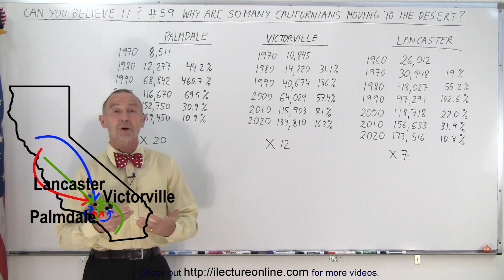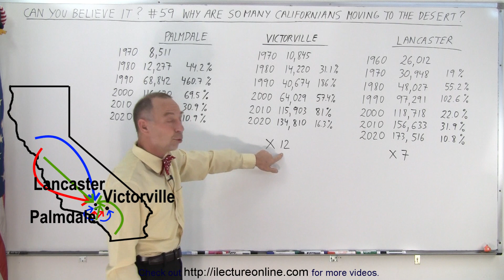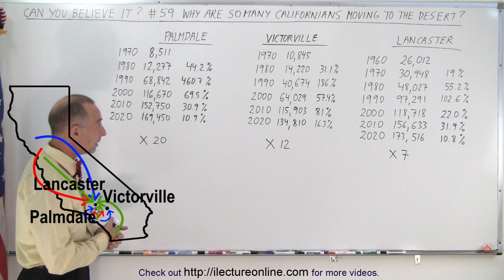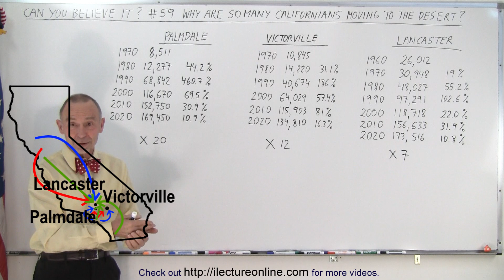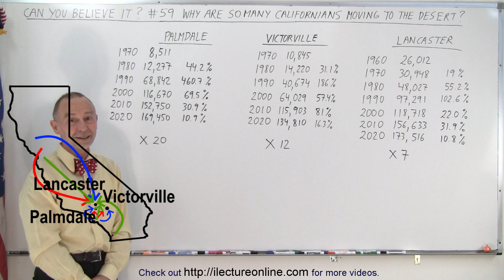Can You Believe It? #59 Why Are So Many Californians Moving to The Desert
We will examine how many Californians have from the cities and suburbs to the California desert cities of Palmdale, Victorville, and Lancaster. And try to explain why.

Title search on other plateforms:  Can You Believe It? #58 How Many Shoes Do We Buy Every Year

Title search on other plateforms:  Can You Believe It? #60 Chicken Is King